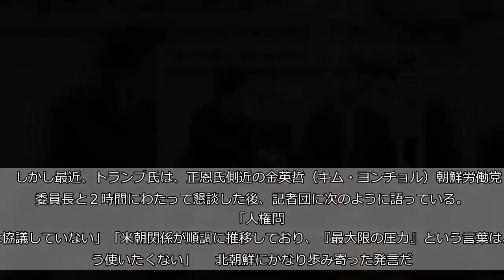【平沢勝栄 俺がやらねば】トランプ大統領は「救世主」となるか、拉致問題の進展に期待 米朝首脳会談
史上初の米朝首脳会談をめぐり、ドナルド・トランプ米大統領は、北朝鮮の金正恩（キム・ジョンウン）朝鮮労働党委員長にいったん中止を通告したが、「１２日のシンガポール・セントーサ島での開催」が決まった。  　正恩氏は「核を放棄すれば、体制崩壊につながる」と考えている。そのため、日米などが求める「完全非核化」を受け入れることはないだろう。  　その正恩氏は、これまで処刑や暗殺、拷問など多くの人権侵害をはたらいてきた。だからこそ、トランプ氏も最近まで、正恩氏を激しく非難したのだが、首脳会談を前にして、評価する姿勢に転じた。  　日本にとっては、北朝鮮による重大な人権侵害である拉致問題が、米朝首脳会談でどう扱われるかが最大の関心事だ。  　マイク・ポンペオ米国務長官が５月に訪朝した際、北朝鮮は、拘束していた米国人３人を解放した。それもあって、日本では「米国の強い働きかけがあれば、拉致問題が動くのではないか」との期待が高まっている。  　しかし最近、トランプ氏は、正恩氏側近の金英哲（キム・ヨンチョル）朝鮮労働党副委員長と２時間にわたって懇談した後、記者団に次のように語っている。  　「人権問題は協議していない」「米朝関係が順調に推移しており、『最大限の圧力』という言葉は、もう使いたくない」  　北朝鮮にかなり歩み寄った発言だ。なぜトランプ氏は、ここでも発言を変えたのか。